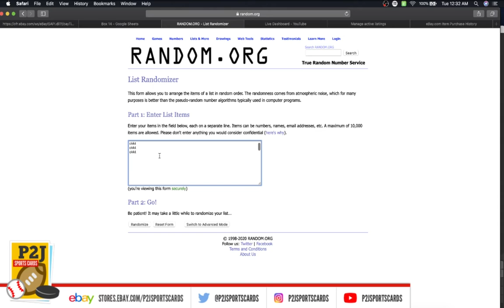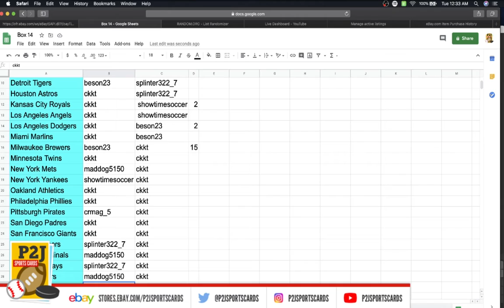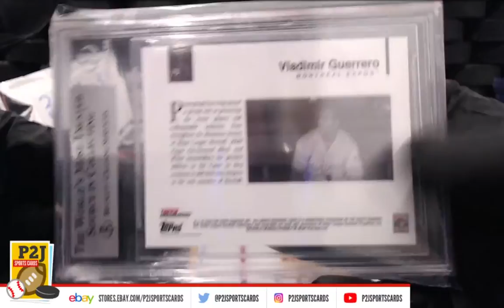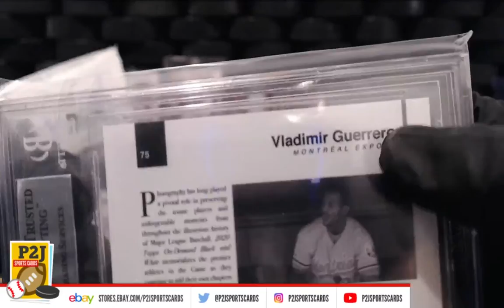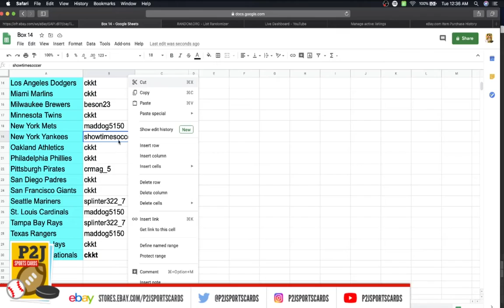Break #2451 2020 Gold Rush Baseball Value Pack Break mlb P2J Sports Cards